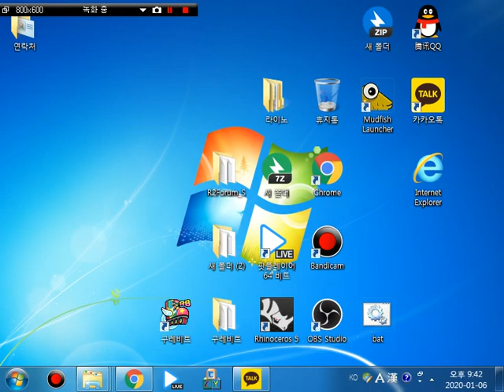[R2S] - 싱글 알투비트 X-Mas ver.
Edit By. ssoya(절레)